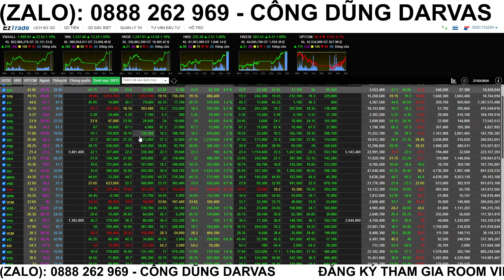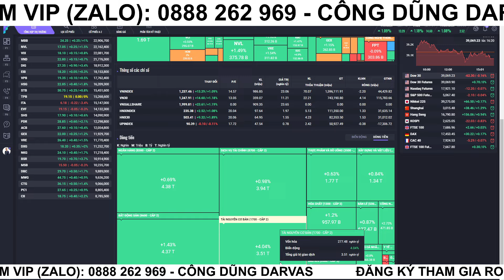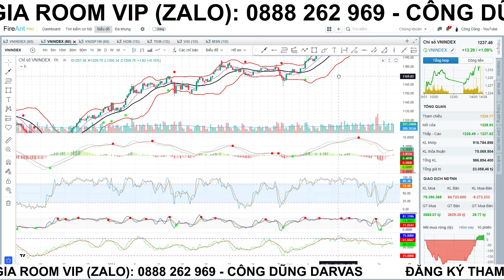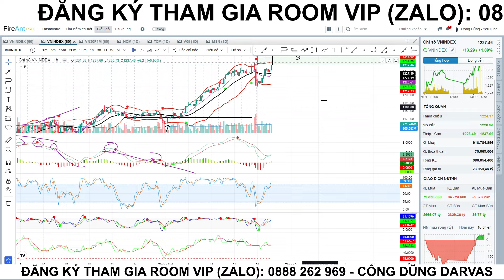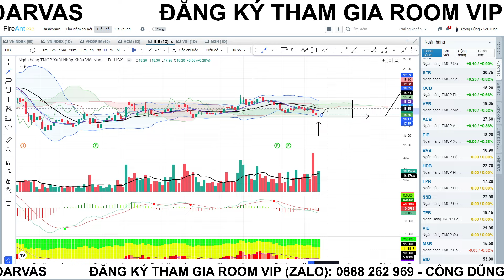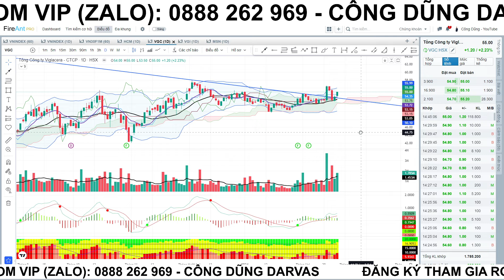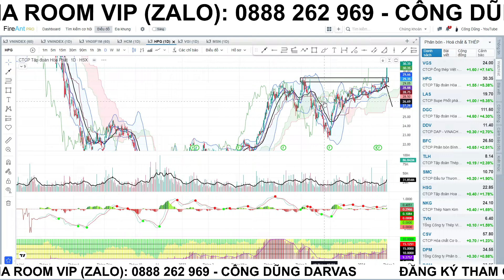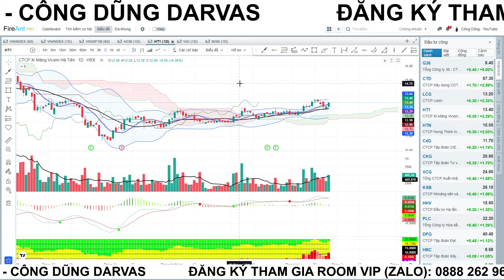Chứng khoán hôm nay | Nhận định thị trường: NĐT cẩn thận, cú bull trap đang xuất hiện, top cổ phiếu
📈 VÀO 1 TRONG 2 ROOM
▶Kết nối với CHỨNG KHOÁN CÔNG DŨNG:
▶ THAM GIA ROOM KHÁCH HÀNG VIP KHUYẾN NGHỊ CỔ PHIẾU BẰNG VIỆC:
▶ĐĂNG KÍ KHÓA HỌC  "PHÂN TÍCH KỸ THUẬT THỰC CHIẾN CHUYÊN SÂU" DÀNH CHO NHÀ ĐẦU TƯ